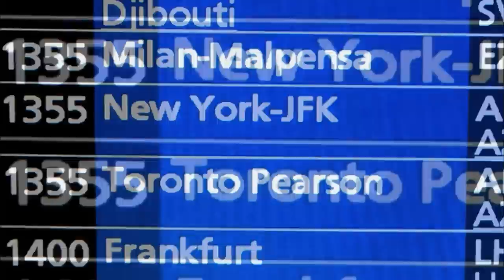GDJ Paris Charles De Gualle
A recent trip through the Charles De Gualle airport inspired this short video featuring some of the finer interior details for the new international departure Terminal 2.